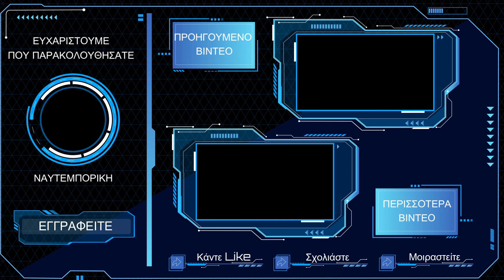Οι πολίτες πληρώνουν για αυτά τα μαχητικά...